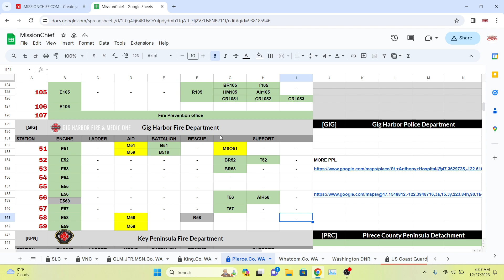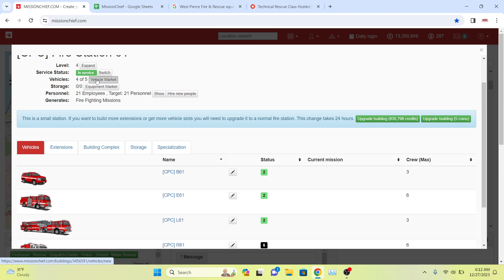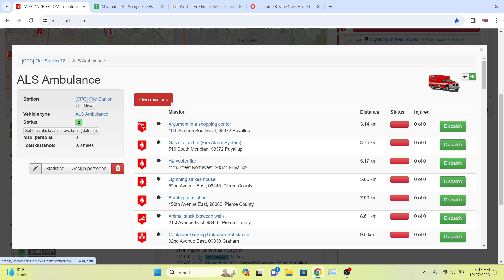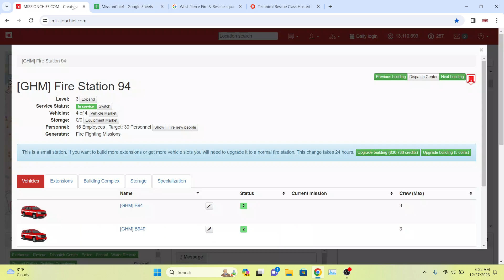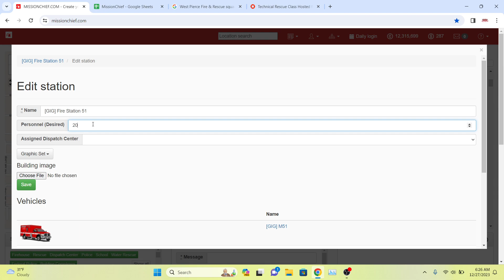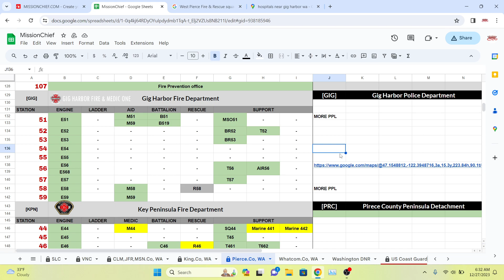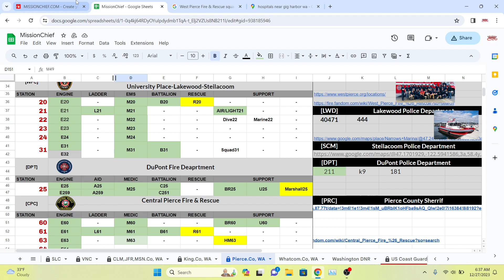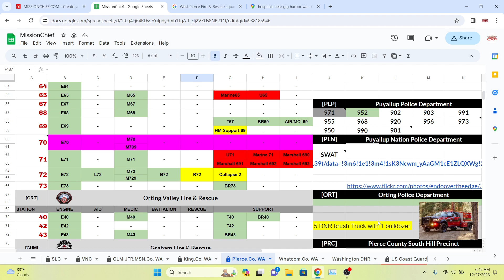Cleaning Up Pierce County. Missionchief.com